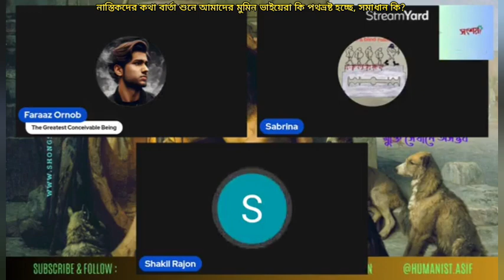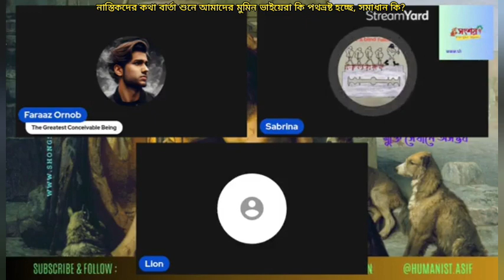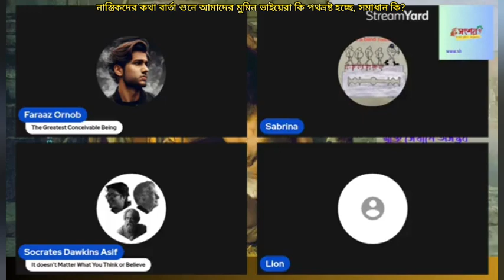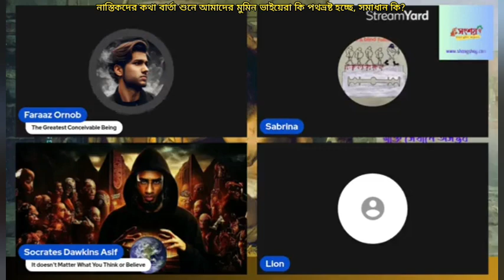নাস্তিকদের কথা শুনে আমাদের অনেক মুমিন ভাইয়েরা পথভ্রষ্ট হচ্ছে, সমাধান কি?